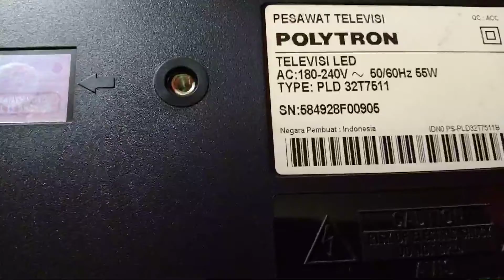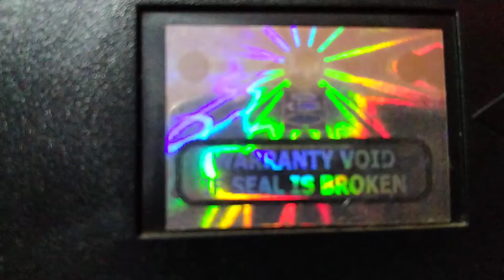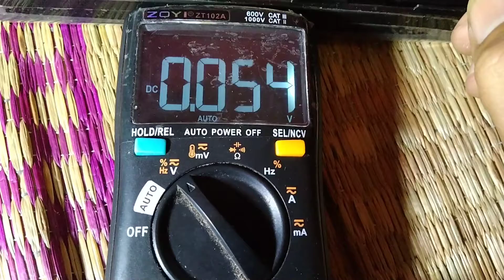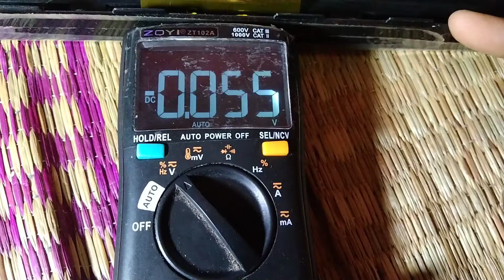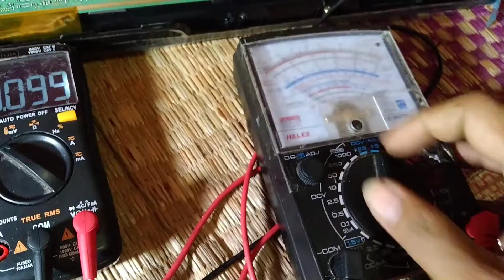tv LED Polytron layar blank tapi BL nyala..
tv ini layar nya blank. shor di panel nya..jadi penyelesaian nya di cut pake cater gaes..simak aja